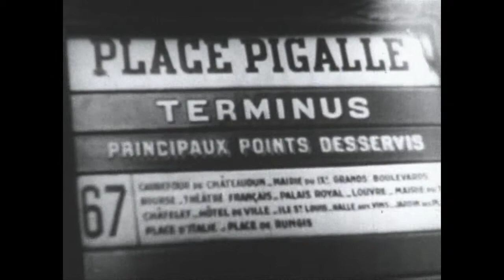Castle Films, 8mm Movie, Adventures in TRAVEL - Paris, France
Vintage Travelogue Film Movie of Paris France